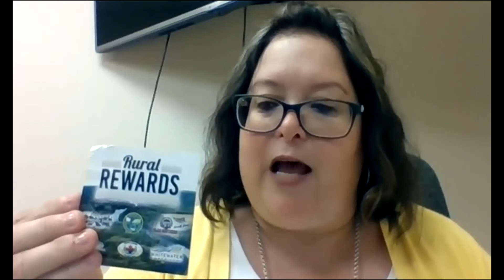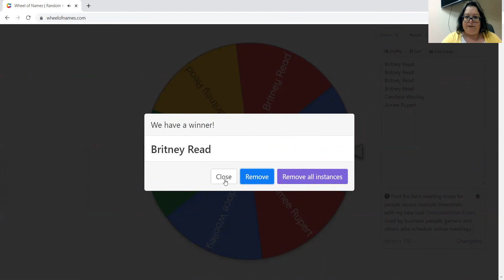Rural Rewards Draw July 20 2021